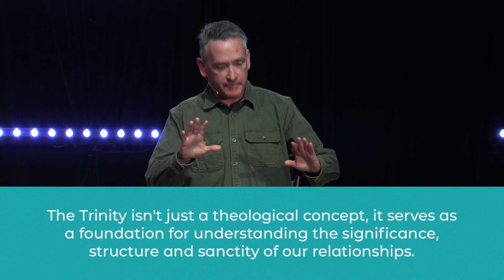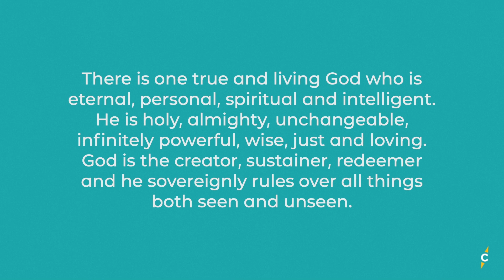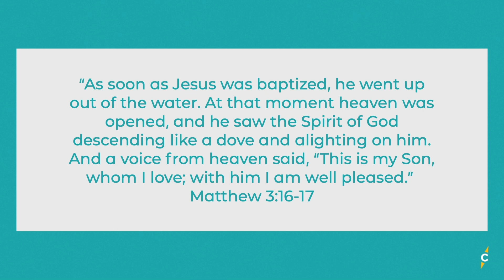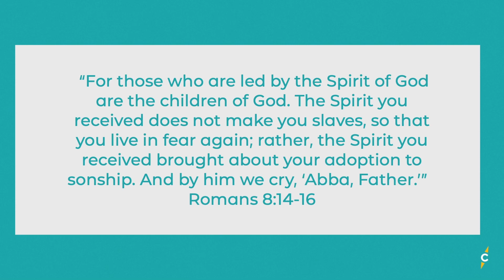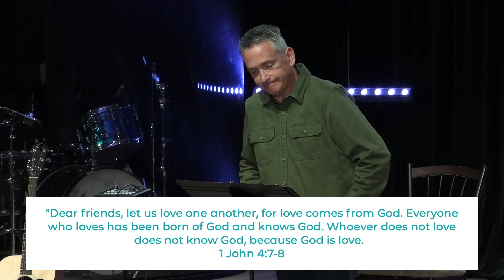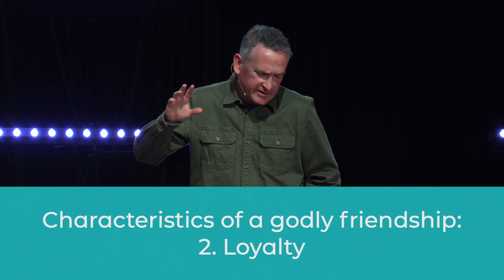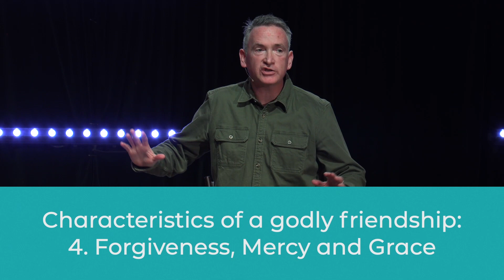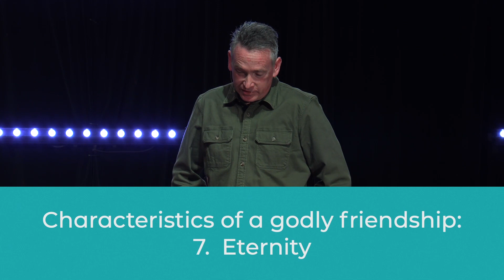Week 1 | Relate(able) - We're in This Together | May 12, 2024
Our God is relational. Not only has the Father eternally existed in perfect relationship with the Son and the Spirit but He also created us to thrive in our lives through relationship with Him and with one another.  Our relationships are precious, and they really matter to God. Not only do our relationships send a message to the world about our loving Heavenly Father, but when all is said and done and our earthly possessions fade away, all that will matter are the relationships we fostered in our lives.
Despite being the most crucial and rewarding things in our lives, our relationships can also be the most challenging. Join us at Compass for a new seven week teaching series called Relate(able): We’re In This Together as we discover what the Bible teaches us regarding how to build healthy relationships that honour God and enrich our lives.